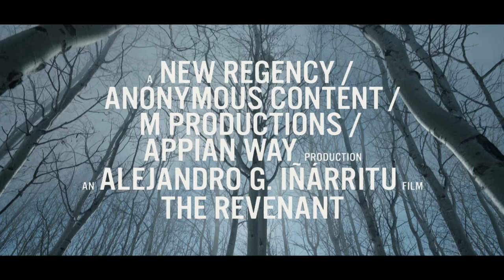映画「レヴェナント：蘇えりし者」坂本龍一さん音楽版予告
《アカデミー賞®主演男優賞、監督賞、撮影賞受賞》
3人の鬼才のコラボレーションが生む、唯一無二の映画体験、4月22日（金）全国公開！

最愛の息子を殺され、極寒の地に放置された男、ヒュー・グラス。
過酷なサバイバルの果てに彼を待つものとは！？

20世紀フォックス映画公式Youtubeチャンネル